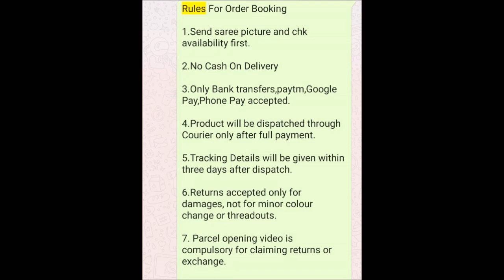1 gram gold cz bracelets designs with price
1 gram gold cz bracelets designs with price || with price bracelets